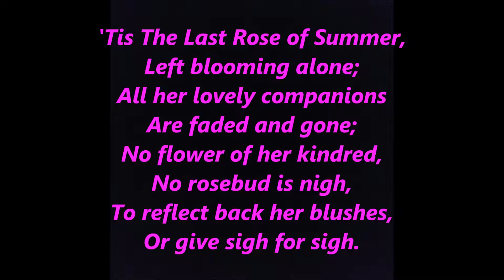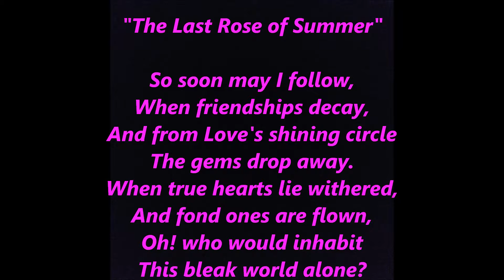tis The LAST ROSE OF SUMMER song poem IRISH Lyrics Words text trending TWD Walking Dead Season 9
'tis "The Last Rose of Summer" is a poem by the Irish poet Thomas Moore written in 1805. The LAST ROSE OF SUMMER song poem IRISH poet Lyrics Words text TWD Walking Dead Season 9
Tis the last rose of summer,
Left blooming alone;
All her lovely companions
Are faded and gone;
No flower of her kindred,
No rosebud is nigh,
To reflect back her blushes,
Or give sigh for sigh.

I'll not leave thee, thou lone one!
To pine on the stem;
Since the lovely are sleeping,
Go, sleep thou with them.
Thus kindly I scatter,
Thy leaves o'er the bed,
Where thy mates of the garden
Lie scentless and dead.

So soon may I follow,
When friendships decay,
And from Love's shining circle
The gems drop away.
When true hearts lie withered,
And fond ones have flown,
Oh! who would inhabit
This bleak world alone?